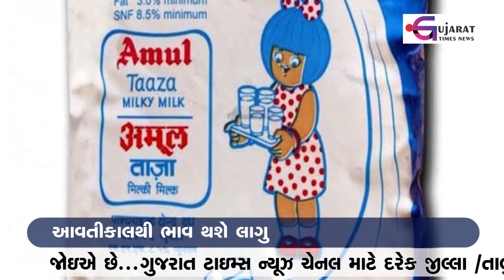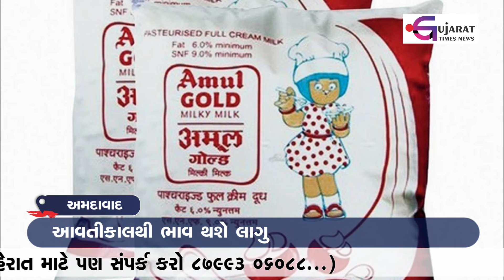8 મહિનામાં જ અમૂલે ફરી દૂધના ભાવ વધાર્યા | Gujarat Times News